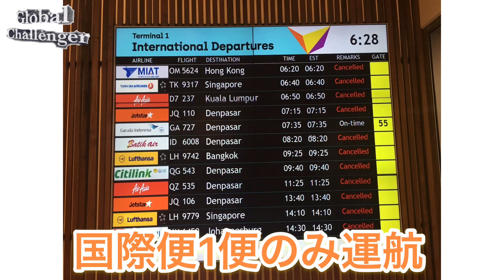オーストラリア🇦🇺日本帰国出来ました‼️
３月26日オーストラリア🇦🇺パース発で
3月27日に日本に帰国する様子です。
途中色々トラブルあるかと思ったんですが意外にもスムーズに帰国出来ました🛩
本編最後にも語ってますが、国際便は圧倒的に数が少なくなってます💦今がラストチャンスかもですね。。。。

Musician: @iksonofficial

Musician: @iksonofficial

Musician: @iksonofficial